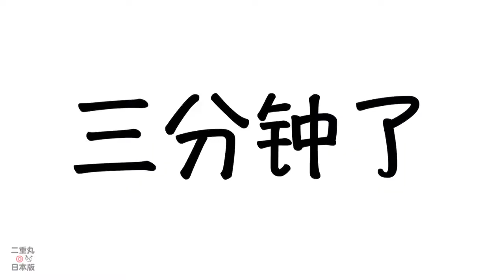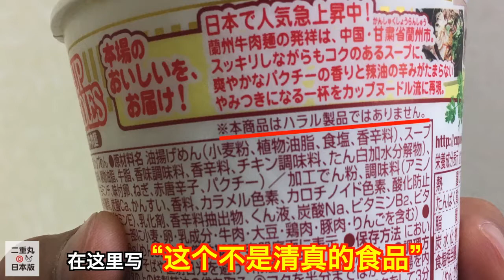在日本出售的兰州拉面的杯面！到底正不正宗好不好吃？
在日本出售“兰州牛肉面”的杯面！ 到底好不好吃正不正宗？黑木帮你们试试！